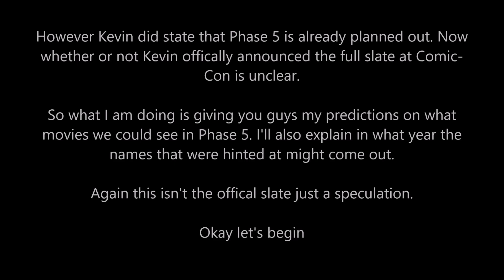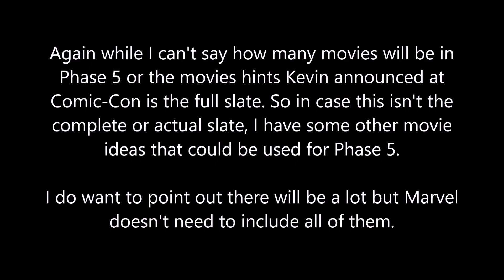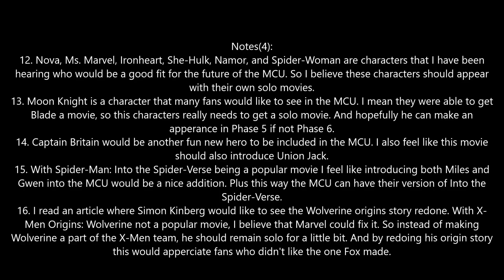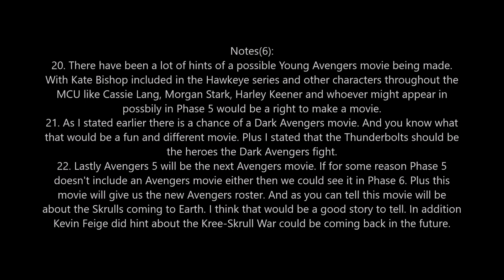Marvel Phasse 5 predictions (fan made)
Also don't forget to click on the notifications button to get notify on my latest videos.